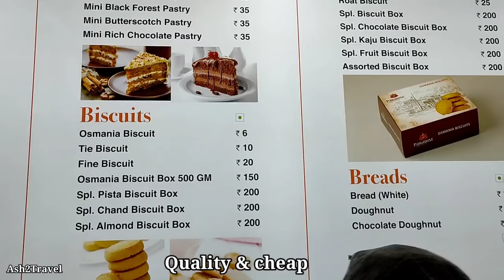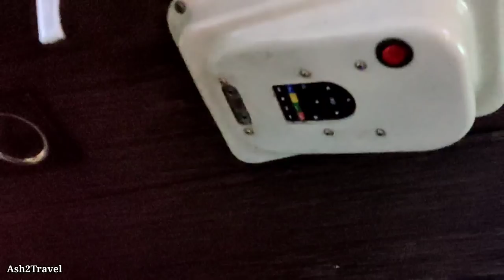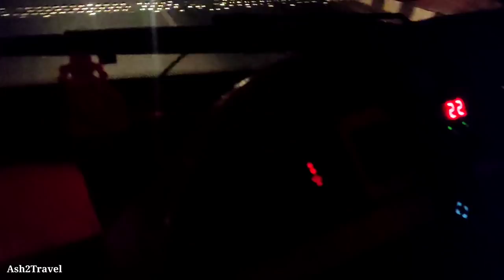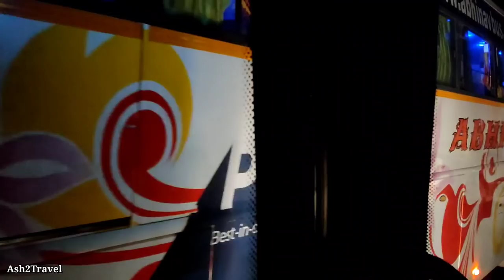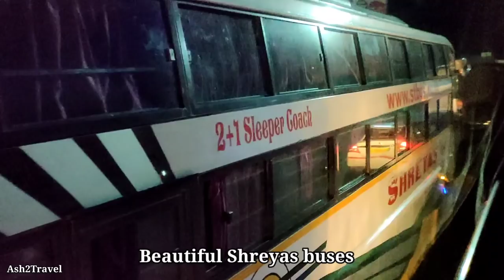HYDERABAD TO MUMBAI BUS JOURNEY | ORANGE TRAVELS' VOLVO CELESTE B11R SLEEPER BUS | BUS CABIN RIDE🔥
Watch my bus journey from Hyderabad to Mumbai by Orange Travels' Volvo Celeste b11r sleeper bus. I hope you enjoy the cabin ride journey. So finally I got to travel by Orange Travels' Celeste Volvo Sleeper bus. Had wanted to travel since long, finally it came true. I have travelled by Orange Starz bus from Bangalore to Vijaywada and you can watch that video

I had done Mumbai to Hyderabad previously by Intrcity Smart bus along with Mohsin bhai. You can watch that video as well
So there are two Volvos of Orange Travels that operate on this route. One is 6 pm bus and the second is 9:30 pm bus. I chosse the 6 pm bus so that I can reach on time for office. The bus fare was Rs. 1400 and the journey time was 15 hours. The bus route is Hyderabad - Zaheerabad - Humanabad - Solapur - Pune - Mumbai. The bus was a bit old as the interiors looked a bit old. However the bus still provided with some good amenities like Water bottle, seperate pillow, sealed blanket and TV with controls. The bus was maintaining good speeds during the entire journey and we reached Sion (dropping point) exaclty on time of 8:30 am. I hope you enjoy this bus journey from Hyderabad to Mumbai. Balaram bhai one of the drivers of the bus was very fond of making bus videos as well and shared the same with me.

Bus Info:
Bus Fare: 1400
Bus route: Hyderabad - Zaheerabad - Humanabad - Solapur - Pune - Mumbai
Reaching time: 8:30 am (Sion, Chunabhatti)
Journey time: 15 hours
Distance: 712 Kms approx.
Bus Crew: Balaram Bhai (1st Driver), Hanmanth bhai (2nd Driver)

Timestamp:
0:00 Intro
0:40 Start to the journey
1:52 Pickup Point
2:43 Bus Info
3:25 Waiting for bus
4:00 Bus Arrives
4:23 Interiors
5:16 Journey Begins with Overtakes
5:34 Cabin View
5:58 Bus Cruising 90+
7:06 Balram Bhai driving
7:22 Dinner Halt
8:44 Buses Galore
10:31 Back on road
10:52 Chasing Orange Veera bus
12:52 Humanabad
13:14 Fuel Stop
14:10 RTO Checkpost waiting
14:26 Buses Overtakes
16:24 BR Travels Tyre noise
17:43 Back to bus overtakes
22:02 Shift Change
22:43 Hadapsar, Pune
23:34 Pune Expressway
23:55 Overtaking Anand Travels
25:31 Overtaking Sharma Travels Goa
26:54 Chasing Shivneri Volvo
28:02 Overtaking Sri Durgamba bus
28:33 Overtaking VRL BS6 bus
28:56 Overtaking Kaveri bus
33:06 Chasing Shivneri Scania bus
39:02 Descending in Speed
39:14 Balram bhai POV
39:47 Passing By
40:38 Overtaking Sharma & Bhagwati
41:40 Mumbai
41:47 KSRTC Airavat
43:00 Reached

Music Credits